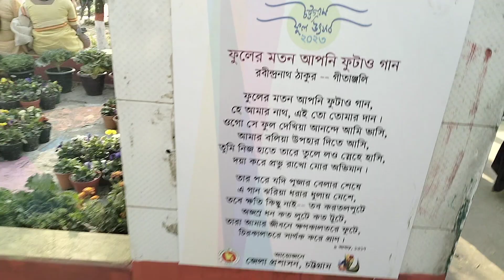ফুলের সম্রাজ্য || vlog-4||ডিসি পার্ক চট্টগ্রাম||ফুল উৎসব ২০২৩ |Chittagong Flower Festival 2023 vlog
চলুন ফুলের রাজ্যে ঘুরে আসি🌼🥰
ডিসি পার্ক চট্টগ্রাম | ফুল উৎসব ২০২৩ | Dc Park Chittagong | Chittagong Flower fest 2023  | ফৌজদারহাট (শুকতারা পার্ক) ডিসি পার্ক, চট্টগ্রাম।

Welcome to the Flowers Festival 2023, taking place at DC Park in Chittagong, Bangladesh!